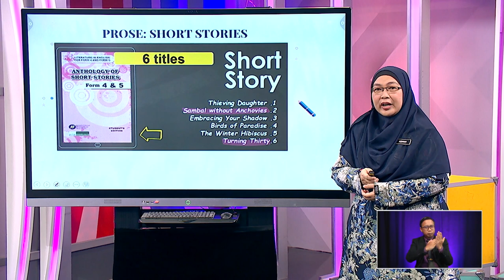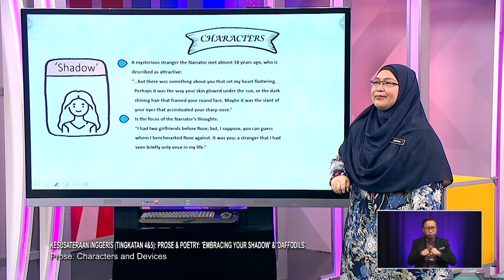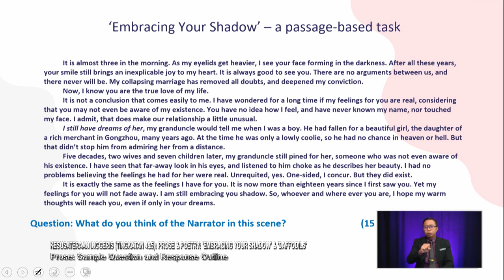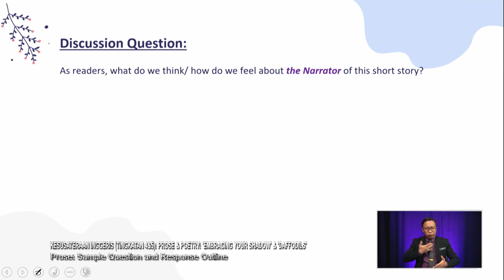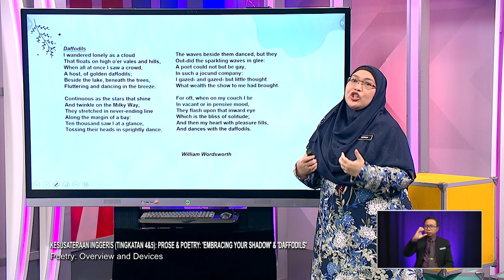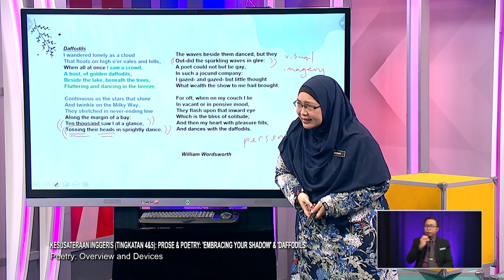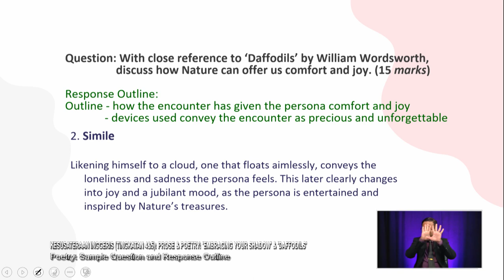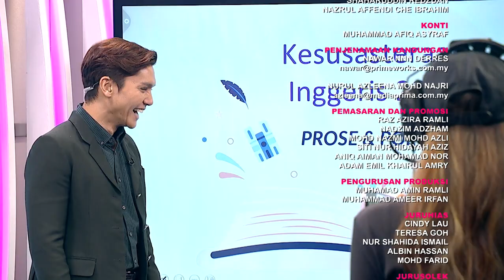DidikTV Sukses Spm 2022 Ep 23 Kesusasteraan Inggeris Tingkatan 4 & 5